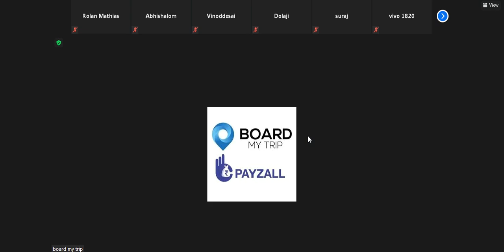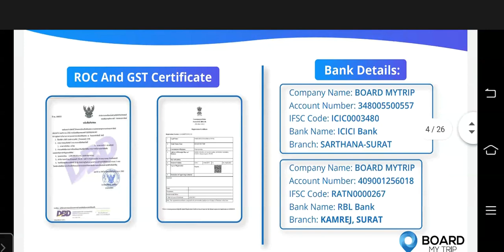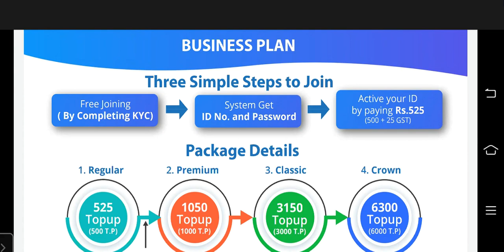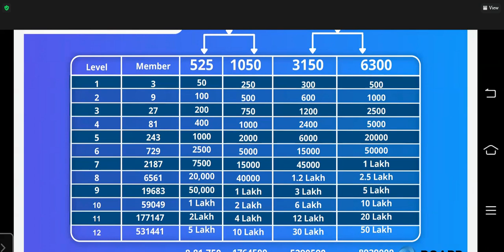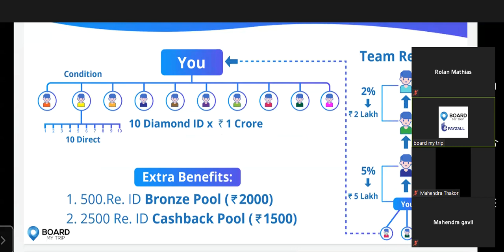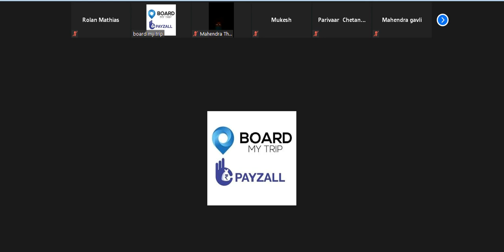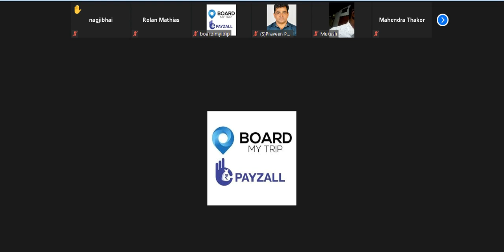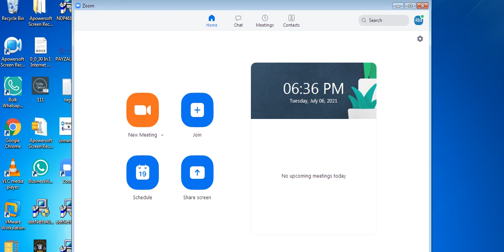Board My Trip - Payzall - Full Business Plan Live Zoom Webinar 06-07-2021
Board My Trip - Payzall -  Full Business Plan Live Zoom Webinar

JOIN FOR EARLY BIRDS :  PAYZALLTEAM